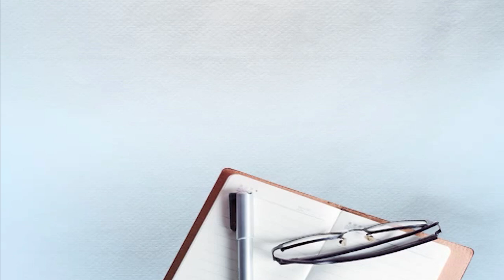ਸੰਵਿਧਾਨ ਦਿਵਸ ਅਤੇ ਕਿਸਾਨ ਅੰਦੋਲਨ ਨੂੰ ਇੱਕ ਸਾਲ ਪੂਰਾ ਹੋਣ ਮੌਕੇ PM Modi Live